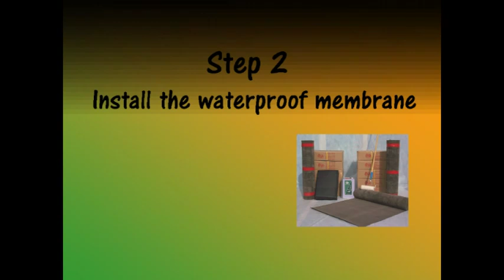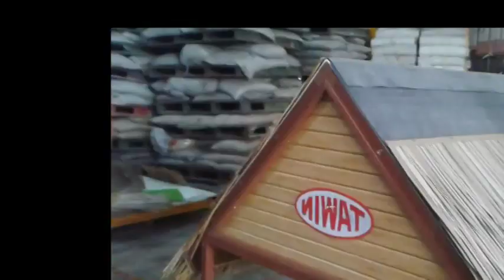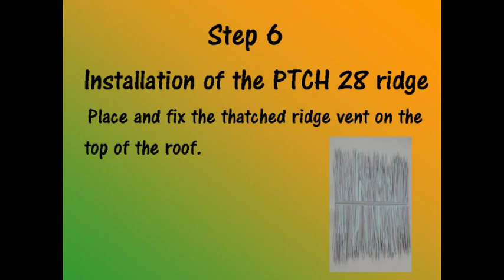Flexible Artificial Palm Thatch Installation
TAWIN is the professional manufacturer of artificial thatch materials in Taiwan. We have exported a great number of thatch products to the 5 continents in the world have have earned a great reputation. We are pleased and honored to present this installation video of TAWIN Palm Thatch for your reference.